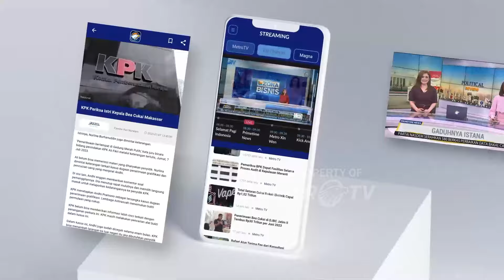Cahaya Hati - Antara Firaun dan Masyitha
MetroTV, CahayaHatiMetroTV hadir di waktu menjelang berbuka puasa Anda, bersama Ustaz Das’ad Latief yang akan berbagi ilmu mengenai ajaran Islam berdasarkan Al-Quran dan Hadis Rasulullah.